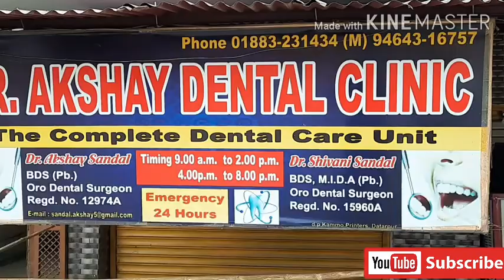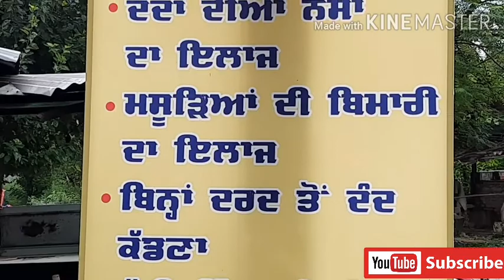Episode No.2 Talk show ( With Dr. Akshay Sandal BDS) at kamahi Devi